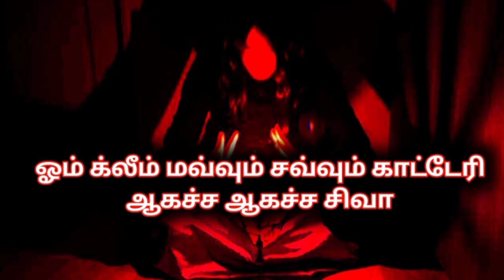How to solve enimey problem.kali manthirigam